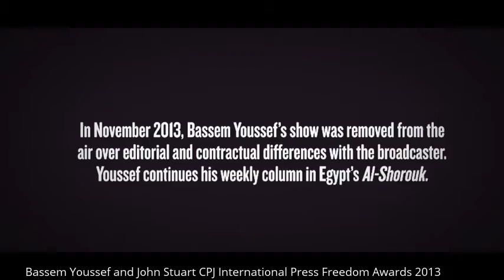Bassem Youssef and John Stuart CPJ International Press Freedom Awards 2013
Bassem Youssef and John Stuart Speech CPJ International Press Freedom Awards 2013
كلمة باسم يوسف وجون ستيوارت أثناء تسلم باسم يوسف الجائزة الدولية لحرية الصحافة لعام 2013 من لجنة حماية الصحفيين